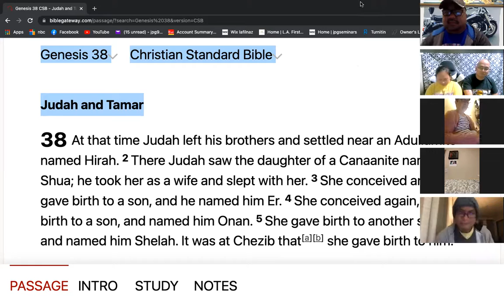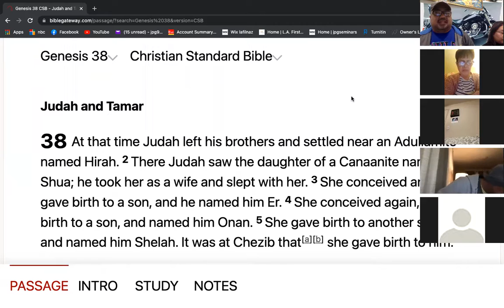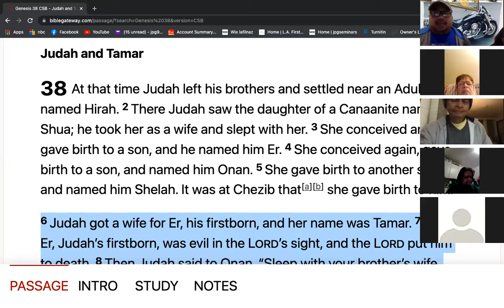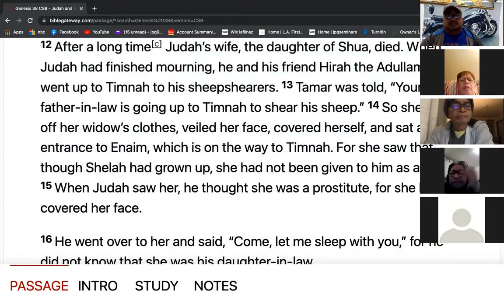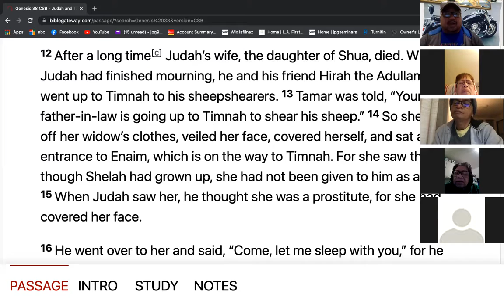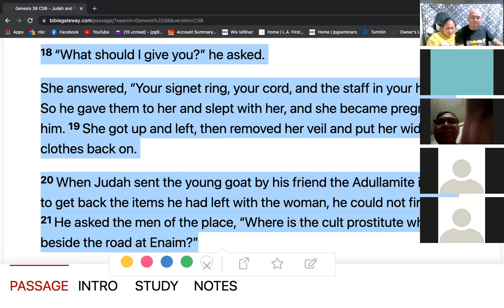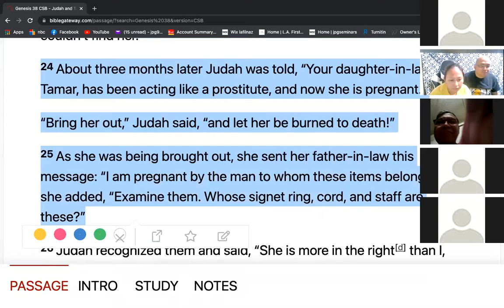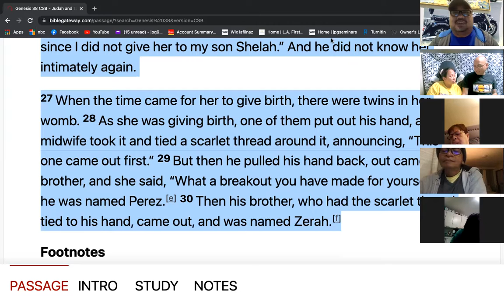2/25/22 FRIDAY ZOOM LIFEGROUP GENESIS 38 JUDAH AND TAMAR Jeff Padre Guiwa